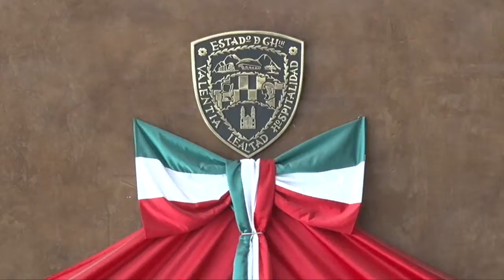Sesión 1ó9 Mayo 2016 - 2 PO 3 Año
VIGÉSIMA SEGUNDA SESIÓN ORDINARIA DEL SEGUNDO PERIODO ORDINARIO DE SESIONES-TERCER AÑO DE EJERCICIO CONSTITUCIONAL